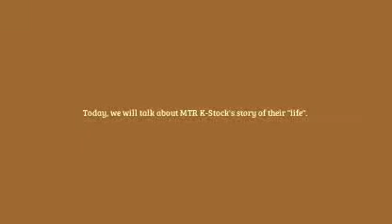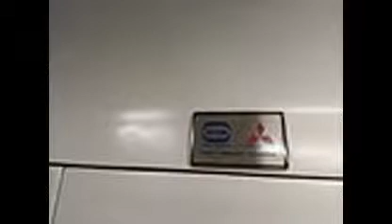The MTR K-Stock's Story